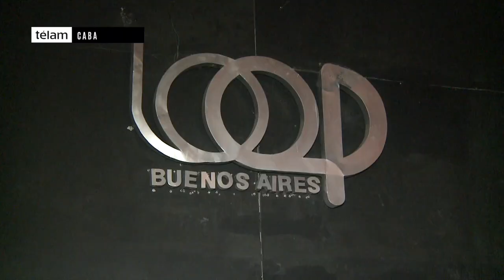Protesta frente a boliche por adolescente muerta por una presunta sobredósis de drogas sintéticas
Familiares y amigos de Rocío Artigas, una chica de 15 años que fue hallada muerta en la vía pública en el barrio porteño de Villa Pueyrredón como consecuencia de una sobredosis derivada de un presunto consumo de una droga sintética -según denuncia la familia-, luego de haber ido a bailar hace una semana al local Loop, protagonizaron desde poco antes de la medianoche una protesta frente al boliche donde se produjeron algunos disturbios que controló la policía.

Los manifestantes frente al local bailable que se encontraba cerrado, arrojaron algunos proyectiles que provocaron roturas en los vidrios del frente del boliche mientras gritaban pidiendo justicia por la muerte de la adolescente.

Durante la protesta una mujer, que sería pariente de la joven fallecida, sufrió una descompensación por lo que debió ser atendida por personal médico del SAME que la retiró del lugar a bordo de una ambulancia.

También hubo un pequeño foco de fuego en el frente del boliche provocado por quienes protestaban que fue rápidamente controlado por personal de bomberos, confirmaron fuentes policiales.

La joven, antes de los episodios previos a su muerte, había ido a bailar al local Loop de la zona de Villa Devoto (Beiró y San Martín), en el que "le ofrecieron drogas, yo sé que en ese boliche se maneja droga", dijo Diego, su padre, durante una entrevista para el canal de noticias TN horas antes de la protesta.